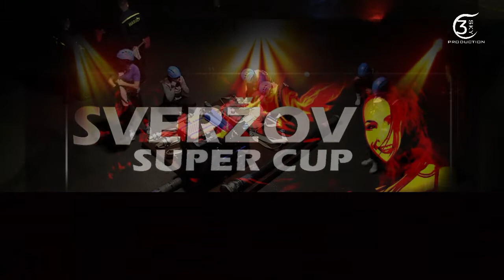DHZ Lúčka ženy, SuperCUP 04.09.2015